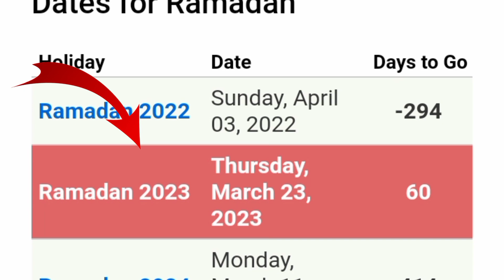Ramzan Date 2023 | First Ramadan Date 2023 | Ramadan Calendar 2023 | Pehla Roza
Ramzan Date 2023 | Ramadan 2023 Date | First Ramadan Date 2023 | Ramadan Calendar 2023 | Pehla Roza

In this video you have been told that on which date and which month will be Eid ul Fitr in 2023.